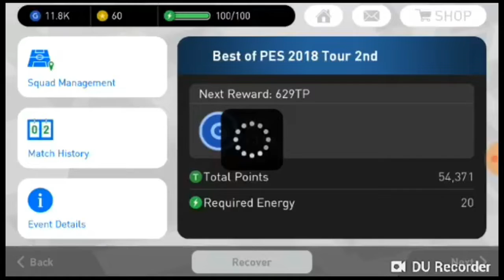Pro Evolution Soccer 2018 | PES 18 | GAME PLAY | PRESENTED BY GAMING SAFIU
CONTENT: PRO EVOLUTION SOCCER 2018

Played by SAFIU JAMIL

EDITED BY RAIYAN AS

RECORDED DEVICE CONFIGARATIONS
Symphony V75
GPU – ARM Mali-400 MP2, 2-Cores